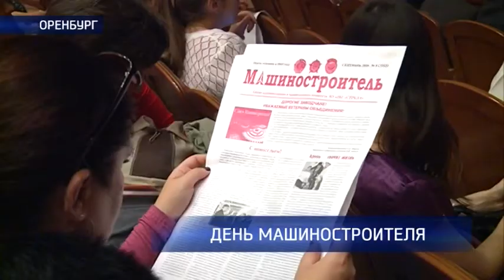В Оренбурге отпраздновали день машиностроителя